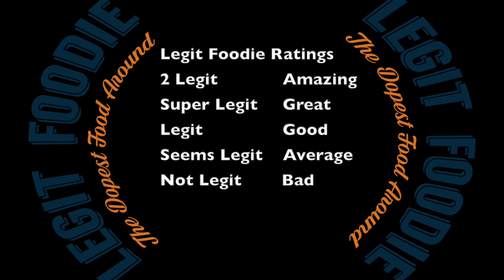The Legit Foodie @ Midnight Market's "Dessert First" 4/14/17 (Throwback Review)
Legit Foodie @ "Dessert First" on 4/14/17 put on by Midnight Market. Hanging with two Legit Foodies tasting some sweet empanadas from Empanada Mania.

LEGIT FOODIE SCALE:
Too Legit = Amazing
Super Legit = Great
Legit = Good
Seems Legit = Average
Not Legit = Bad

This just means we get credit for 24 hrs for referring you to Amazon if you click the link (and buy anything) and It costs you NOTHING extra.  Thankyou for supporting us!!

1. Computer: ASUS ZenBook Pro Duo UX581 Laptop
2. Mic stand: NEEWER Adjustable Microphone Suspension Boom Scissor Arm Stand, Max Load 1 KG Compact Mic Stand-
3. Audio Interface: Focusrite Scarlett 2i2 (3rd Gen) USB -
4. Great Mouse: Logitech MX Master Wireless Mouse-
5. Mic: Audio-Technica -
6. Extra monitor: SAMSUNG LC24F396FHNXZA 23.5" FHD Curved LED-Lit FreeSync Monitor-
7. GONINE A7iii DUMMY BATTERY
8. Headphones
9. Sony A7iii Camera